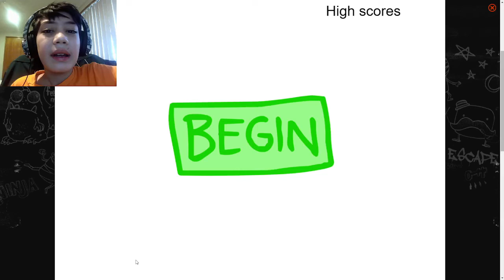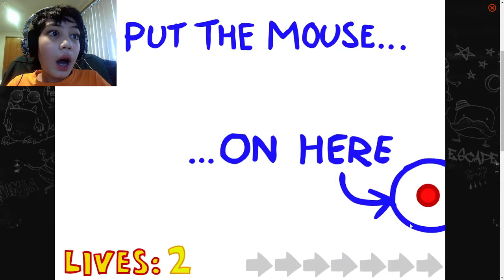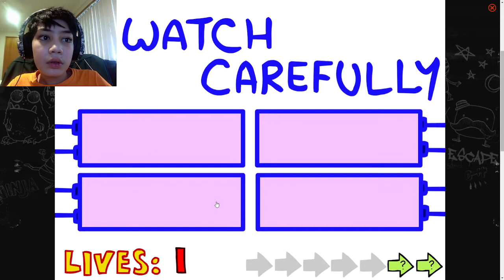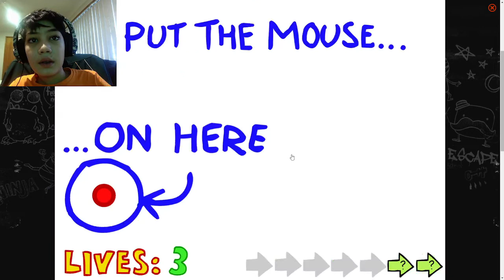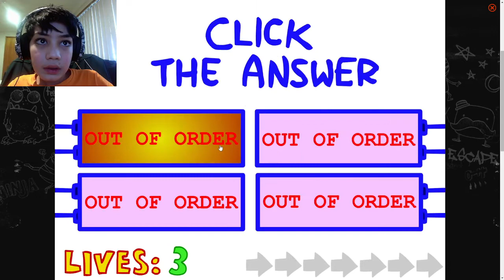I DIDN'T TOUCH BLUE! | The Impossible Quiz - Part 2